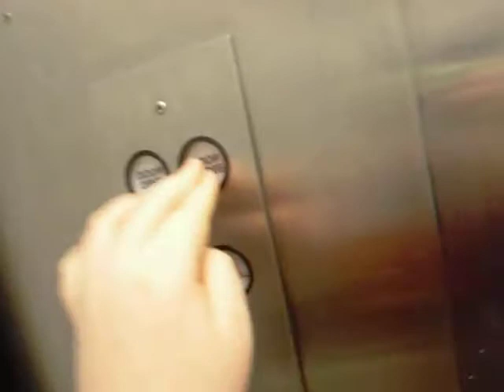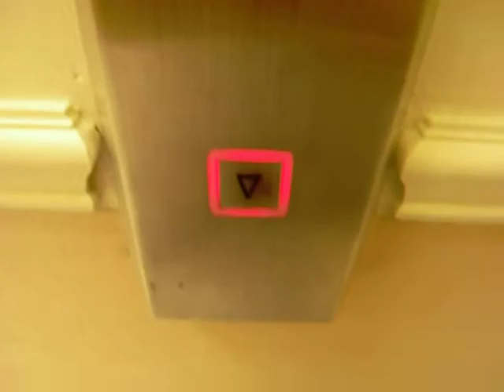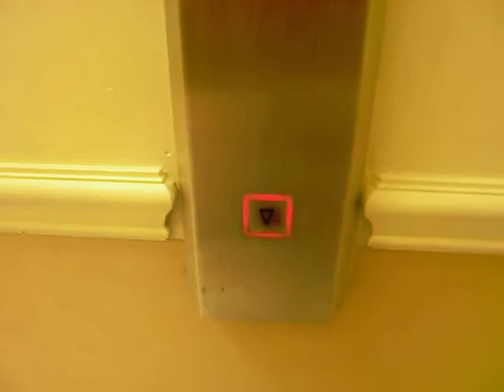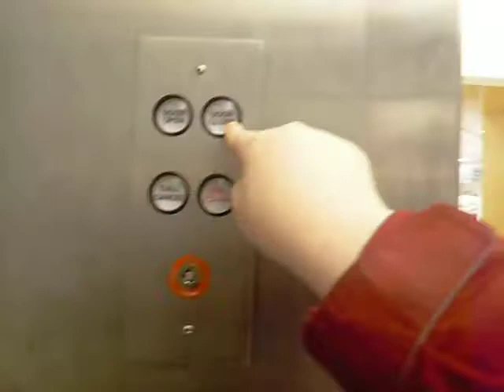Westinghouse Hydraulic Elevator at Macy*s(former A&S)-The Mall at Short Hills-Retake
Technical Specs:
Brand: Otis
Type: Inground Hydraulic
Speed: 125fpm
Distance:
Before 3rd Floor Addition in 1993: 60ft/2 Floors and Basement
With 3rd Floor: 75ft/3 Floors with Staff-Only Basement
Year Modernized: 2003
Additional Floor(3) added: 1993
Year Installed: 1981